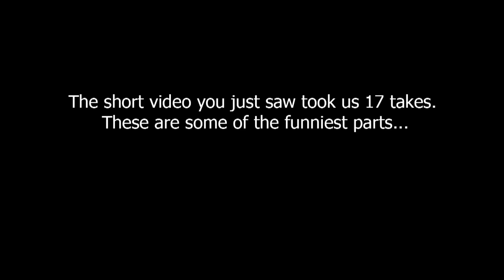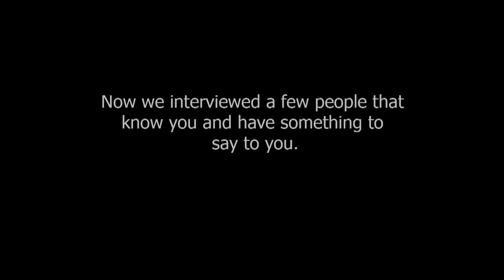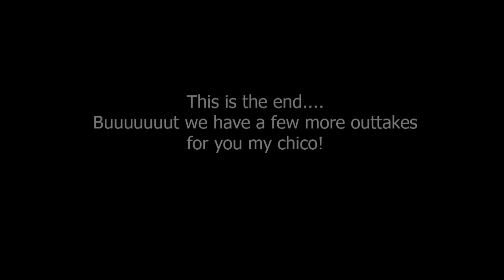Hi Kapenda - a video message from Lika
Lika and her friends did a media workshop in the Schillergymnasium in Münster which is the partner school to A.Shipena High School in Winhoek / Namibia.
Lika met Kapenda a year ago during a school exchange between her school, Salzmannschule in Schnepfenthal, Schillergymnasium, students from Oman, Poland and Namibia.
This time Lika decided to produce a privat video message - in this project we would like to encourage the idea of communicating between students using modern media.